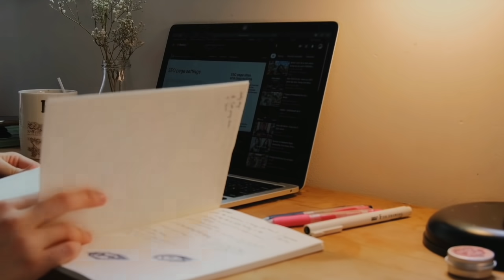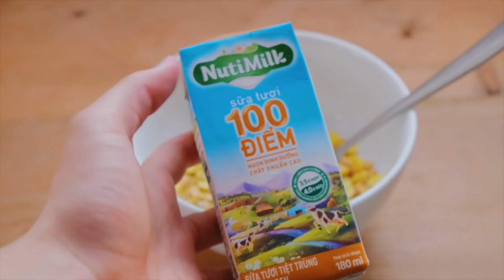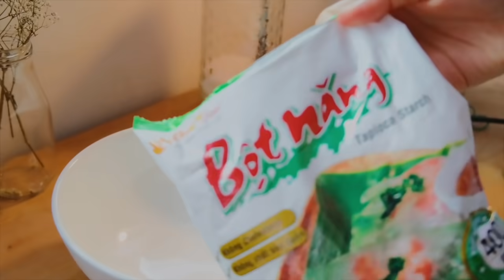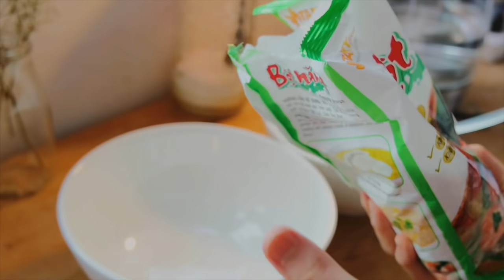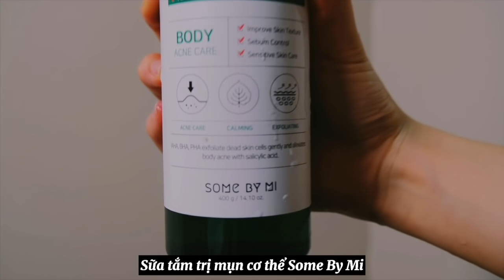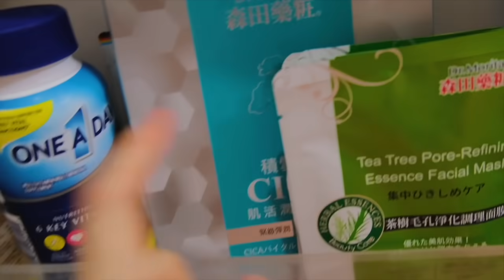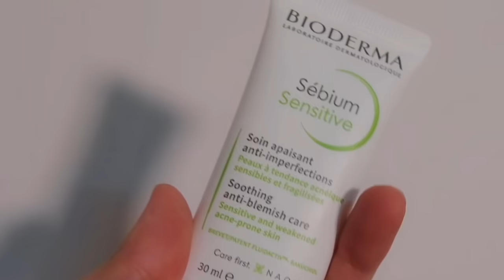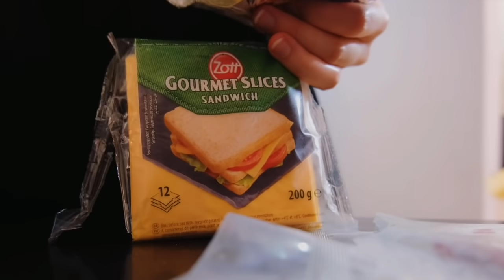(vlog)Du học sinh mắc kẹt ở Sài Gòn? - cuộc sống siêu chill những ngày dịch ^^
Đồ mình dùng trong video:

Kem dưỡng giảm mụn cho da mụn viêm nhạy cảm Bioderma Sebium Sensitive - 30 ml

Mặt nạ Dr.Morita Tea Tree Pore-Refining Essence Facial Mask 25g

Mặt nạ Dr.Morita CICA Vital Shining Facial Mask 30g

Sữa tắm Some By Mi AHA - BHA - PHA 30 Days Miracle Acne Clear Body Cleanser

Son dưỡng có màu kiêm má hồng BareSoul Lip Tint & Cheek Plus

Cốc Thủy Tinh Trong Suốt Kiểu Dáng Hoạt Hình Dễ Thương Xinh Xắn

Cốc có quai thủy tinh có nắp đậy bằng nhôm